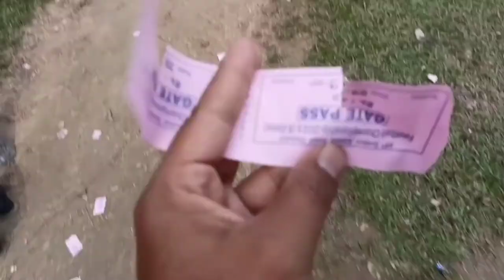Barama Football club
Olap support korebo bhut ksto kore video bonaw